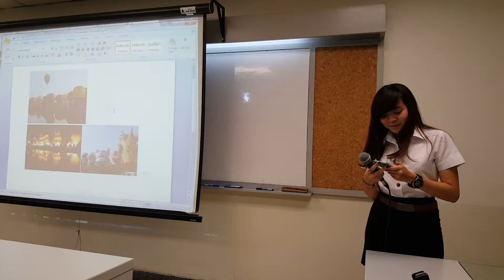hear my story Nina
IEN001 Section5004 Class4
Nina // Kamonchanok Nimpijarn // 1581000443